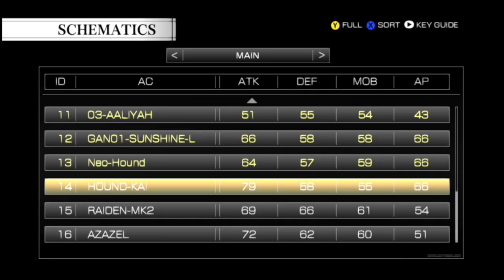[Armored Core 4] 09: Fighting Berlioz and his goons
back again in the battlefield we soloing berlioz and his goons

anyway
here are the usual links